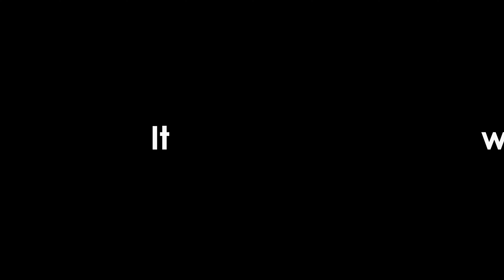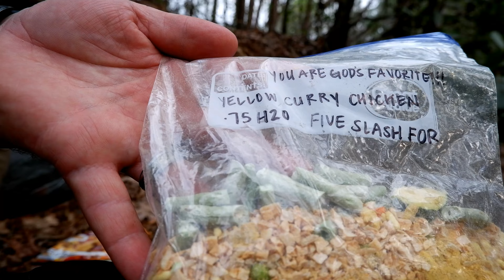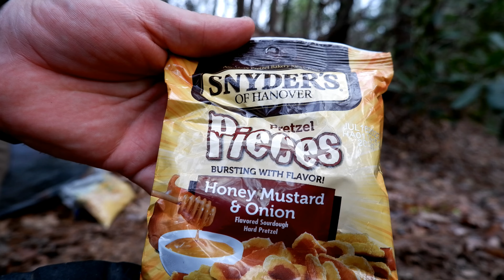Chefing The Foothills Trail: Day 3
I continue my journey on the Foothills Trail. Day three starts with the Upper Whitewater Falls, then crossing dozens of bridges, across the halfway point, over the Hilliard Falls, then finishing the day with an amazing curry chicken dinner. Backpacking and hiking at its finest in this episode three.